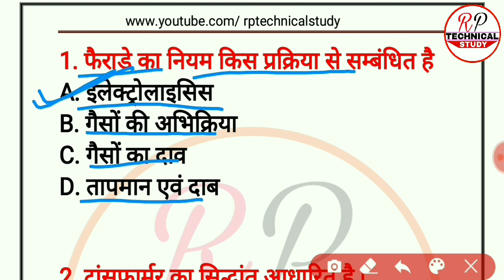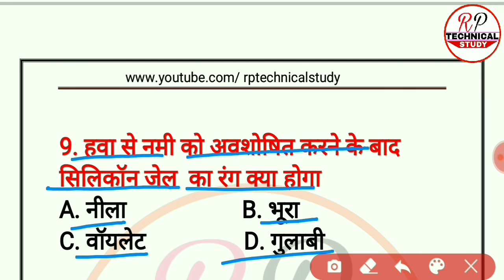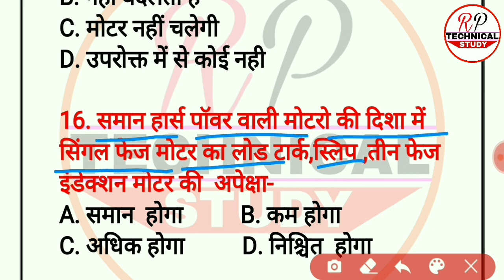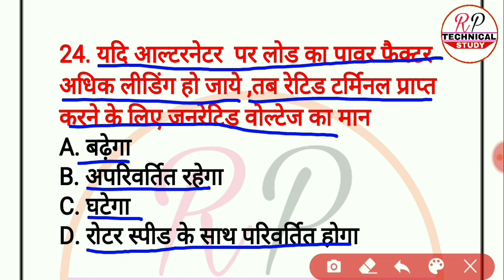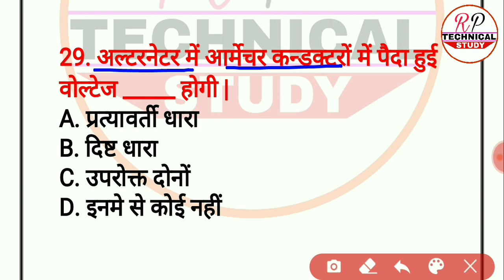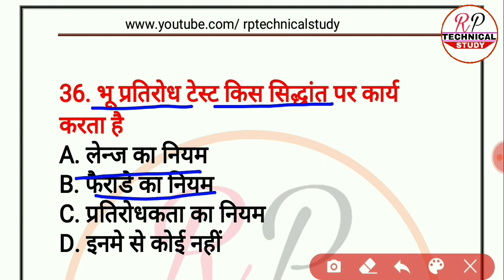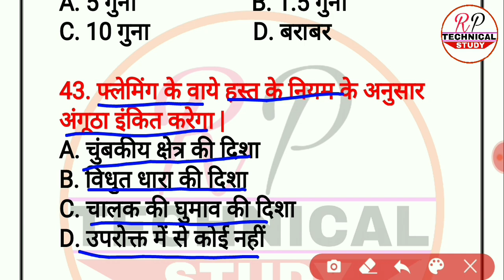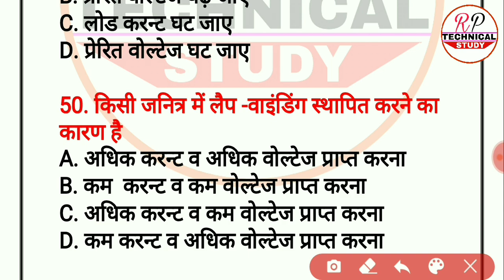इलेक्ट्रिशियन थ्योरी 50 most important question | Dmrc, uppcl lineman, Cits, Bsphcl question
इलेक्ट्रिशियन थ्योरी 50 most important question | Dmrc, uppcl lineman, Cits